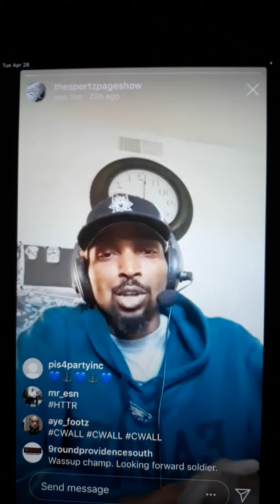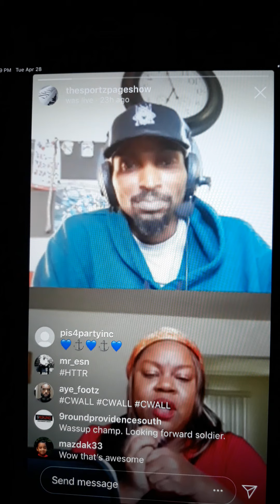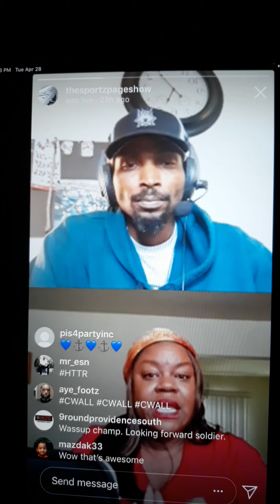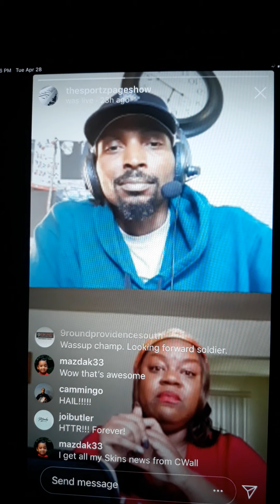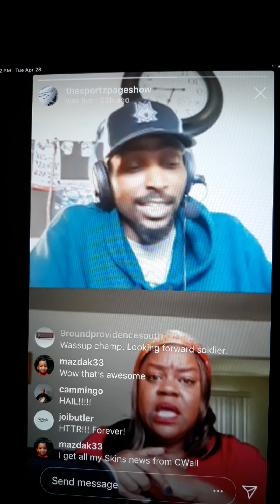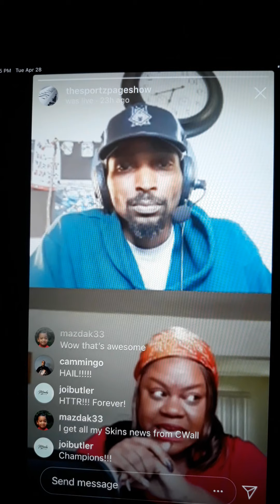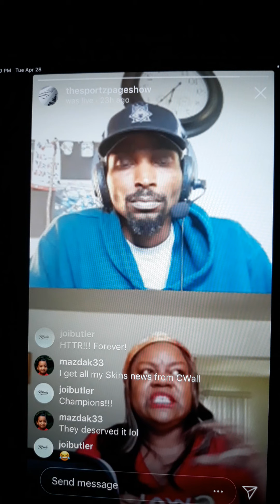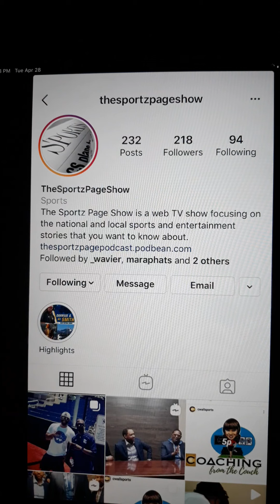Interview with @ceocwall of